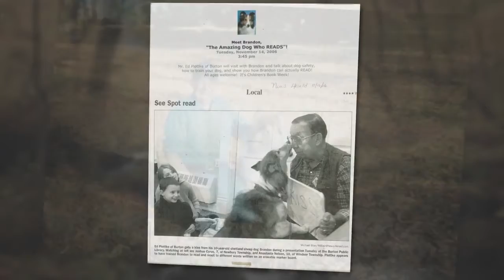Edward P. Plottke | Funeral Service Video Tribute | Chardon, Ohio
EDWARD P. PLOTTKE age 85, beloved husband of the late Maryann (nee Laskodi); loving father of Stephen and Edward P. (wife Susan, deceased); devoted grandfather of Dustin, Jessica, Nikki and great-grandfather of Noah; cherished son of the late Philip and Anges (nee Schnelbogl). He is survived by his companion, Border Collie, Cosmo.

Edward was born on April 14, 1933 in Brooklyn, Ohio and passed away at his home in Burton on Monday February 19, 2018. He was a graduate of North Royalton High School. He lived in Burton since 1969 and previously Macedonia. Edward served in the Korean Conflict in the US Navy. He was very active in the Jailhouse Ministry of Geauga County and was a volunteer for the Collie Rescue. He worked many years as a machinist for Bird Electronics. Edward loved collecting old cars and watching NASCAR in his free time. He found great joy in spending time with his collies. Edward was known as an honest, strong-willed, self-sufficient, giving, and organized individual.  He will missed by many.

Celebration of Life Service Friday February 23, 2018 at 11 AM THE FUNERAL HOME. Burial following with Military Honors at Slitor Cemetery, Burton, OH. Family will receive friends to pay tribute to and celebrate the life of Edward at THE DeJOHN Funeral Home & Crematory of Chardon (formerly Ritondaro) 126 South St.  (Rt. 44, south of Rt. 6/Chardon Square) THURSDAY 2-4 and 6-8 PM.